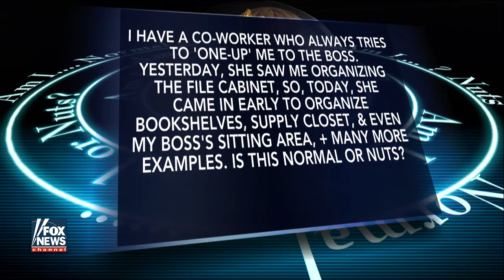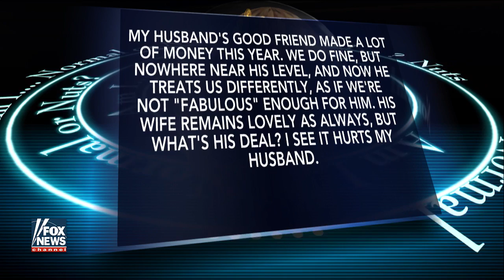Coworker keeps one-upping me: Normal or Nuts?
Dr. Keith Ablow answers viewer questions